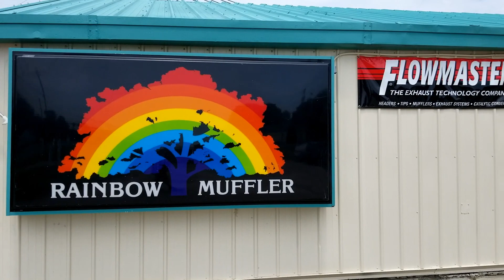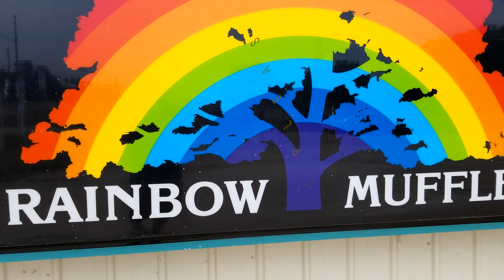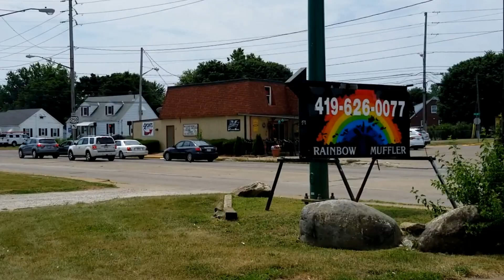MBRP Race Cat-Back Install 2017 Camaro SS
Having a good time and goofing around while we bring Stinger to life!!! Biggest shout out to Rainbow Mufflers for their awesome and detailed work--Special thanks to Ed!